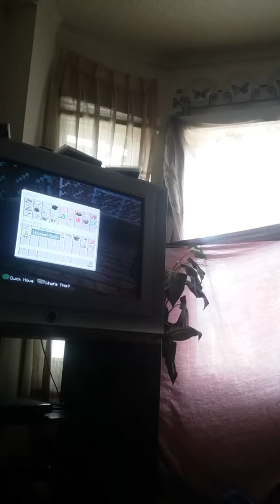Minecraft!!!!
I had a COD gaming video but it wouldnt let me post it and it deleted from my phone.